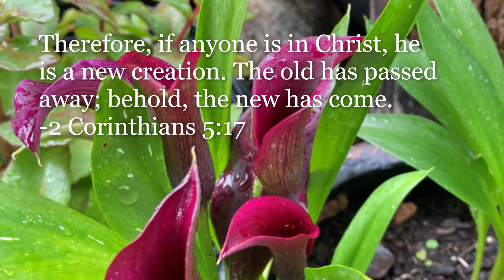Daily Devotional. 1-13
Inspirational quotes mixed with our home-grown flowers.